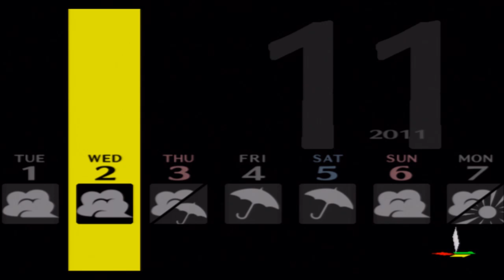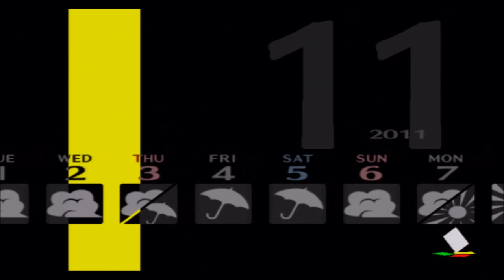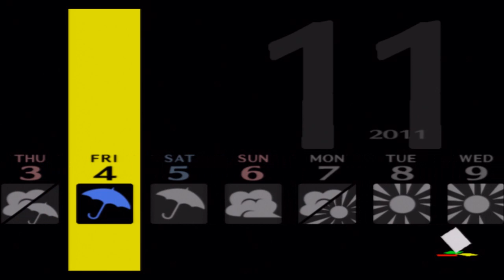Persona 4 #103: Catching up with Naoto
after realising that I haven't stared the Naoto social link I divided to look up how to start it and catch up with it